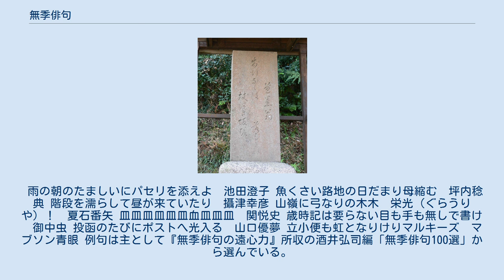無季俳句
芭蕉の無季句「徒歩ならば杖つき坂を落馬かな」句碑（三重県四日市市杖衝坂）。
ヤマトタケルが東征の帰途、傷ついた体を剣を杖代わりにして支えながらこの坂を登ったという伝説を踏まえる。
 無季俳句（むきはいく）は、季語を持たない俳句のこと。
また季語はあっても季感（季節の感じ）を持たない俳句や、季語の有無を問わず詩感（ポエジー）を第一義とする俳句を含めることもある。
「無季」に対し、句が季語・季感を持つことは「有季」（ゆうき）という。
 無季の問題は江戸期、松尾芭蕉の時代から議論されてきた難題であった。
近世に成立した俳諧（俳諧連歌）においては、連歌の約束事を継承し、発句（ほっく。最初の五七五の句）には必ず季語を入れるべきものとされる一方、連句の座を離れた場においては無季の発句もしばしば作られていた。
近代になって独立した発句を俳句と呼ぶようになるが、「ホトトギス」を長く主宰した高浜虚子は、花鳥諷詠を俳句の本質として唱えて無季俳句を排斥し、俳句は季語を含むべきものとする伝統俳句の考えを普及させた。
 近代俳句史においては、無季の問題は明治末期から大正期にかけての新傾向俳句運動、昭和初期の新興俳句運動、昭和30年代の前衛俳句運動という三つの俳句革新運動において提示され、時代ともに深まりを見せている。
今日の俳壇においても、無季俳句に対する立場は個々の俳人や結社・師系などにより様々である。
 俳句は俳諧（俳諧連歌）の発句が独立して読まれるようになったことから成立した形式であるが、鎌倉時代に成立した連歌においては、発句には必ず季語（季の詞）を入れるべきものとされていた。
例えば二条良基の連歌書『連理秘抄』（1349年頃成立）には、「発句に時節の景物そむきたるは返々（かへすがへす）口惜しき事也」と、発句に当座の季節に合わない句を用いることを戒める言葉が記されている。
しかし発句以外の部分では一定の式目（ルール）に従って無季の句を詠むことが可能であった。
このような無季の句は「雑（ぞう）の句」と呼ばれ、例えば百句で成立する形式の「百韻」では、全体のほぼ半数が雑の句によって占められるのが普通であった。
 連歌の発句において季語が求められたのは、これらが「座」の文芸であり、当季の季語を用いて句を作ることが、その席で作られた句であることを示す当意即妙性の証と見なされたからである。
近世になって、連歌では用いられない漢語や俗語（俳言（はいごん）と呼ばれた）を使用した俳諧連歌が成立するが、以上のような連歌の決まりごとは俳諧連歌においても継承され、発句において無季の句が詠まれることは非常に稀であった。
一方、芭蕉の時代から俳諧連歌の興行とは独立して発句のみを作ったり鑑賞したりすることが行われるようになり、このような発句においては必ずしも多くはないものの無季の句が作られている。
芭蕉の門人・向井去来の著書『去来抄』では、門人・卯七からの「蕉門に無季の句興行侍るや」（蕉風では無季の句を発句とした俳諧連歌の興行は行われますか）との質問に対し、去来は次のような返答をしたと記されている。
 無季の句は折々あり。
興行はいまだ聞かず。
先師（引用者注：芭蕉のこと）曰く、発句も四季のみならず、恋、旅、離別等、無季の句もありたきものなり。
されどいかなる故ありて、四季のみとは定めおかれけん。
そのことを知らざれば、暫く黙しはべるなり。
 芭蕉の無季の発句は後掲するものを含む9句が知られている。
のちに芭蕉の門人の一人であった広瀬惟然は、無季の発句を当然あるべきものと主張し、『二葉集』『花の雲』『当座仏』などで自身の門人とともに無季の発句を多数発表した。
しかし奇矯な作風に流れたことが災いしその主張も広く受け入れられることはなく、以後近世中には無季の句をめぐる運動は起こらなかった。
 以下、近世俳諧における無季の発句の例を挙げる。
 歩行（かち）ならば杖つき坂を落馬かな　松尾芭蕉 世にふるもさらに宗祇のやどりかな　　　同　　 油さし油さしつつ寝（い）ぬ夜かな　上島鬼貫 歌書よりも軍書にかなし吉野山　各務支考 水さつと鳥よふはふはふうはふは　広瀬惟然 襟にふく風あたらしきこゝちかな　与謝蕪村 亡き母や海見る度（たび）に見る度に　小林一茶 明治中期、正岡子規は天保以来の宗匠俳句を陳腐に堕した「月並調」として退け、連句から独立した俳句をれっきとした文藝の一分野であると宣言し、写生の方法を機軸として俳句の近代化を進めた。
『俳諧大要』（1899年）では、子規は俳句における季語について、その季節に関する広い連想を呼び起...